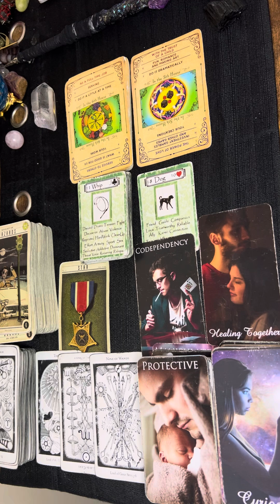♑️Capricorn: Cancer Season: Although The Pain Is Real, You’re A New Person Without Them